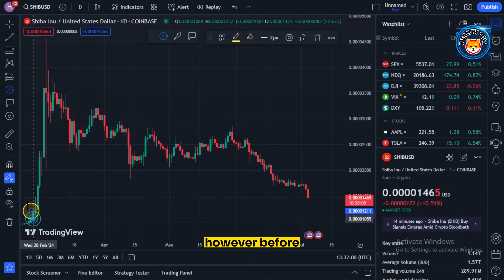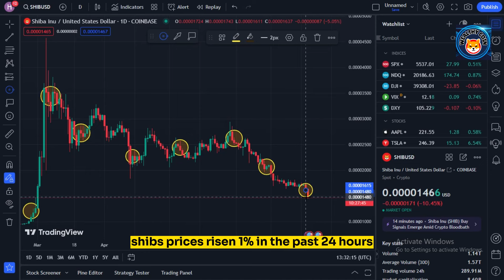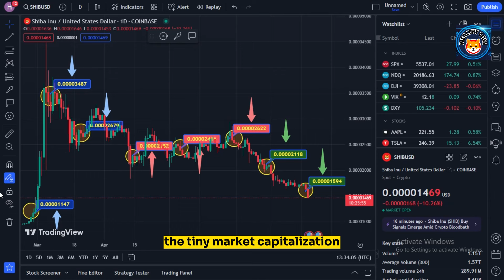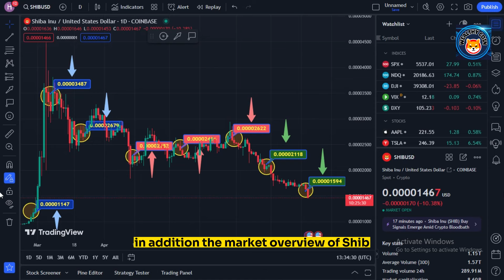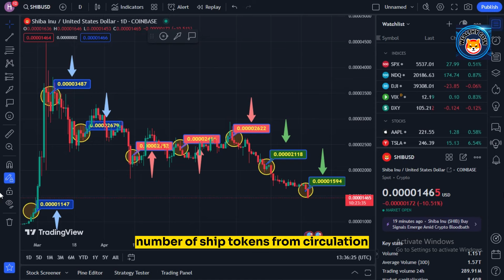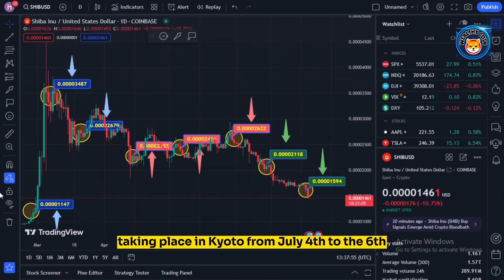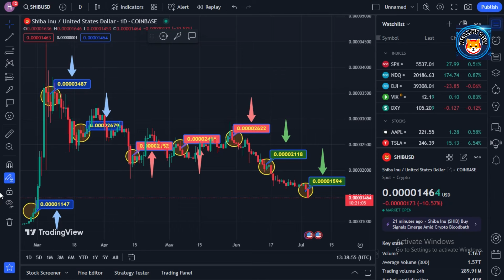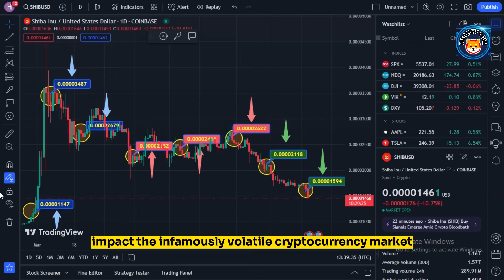A MINUTE AGO: AN IMMEDIATE MESSAGE FOR SHIP HOLDERS FROM THE CEO OF SHIBA INU! - SHIB NEWS TODAY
Dropshopping Shopify,
Dropshopping,